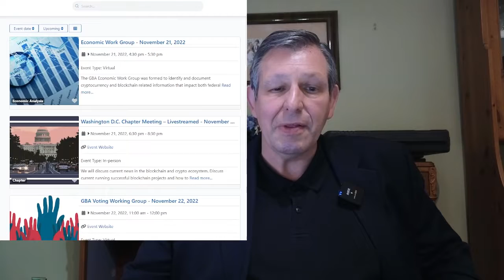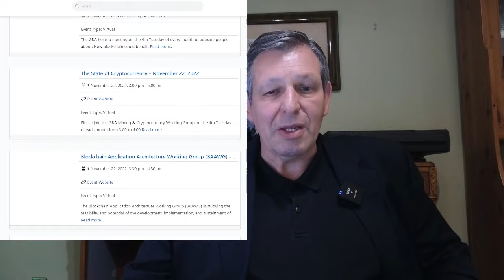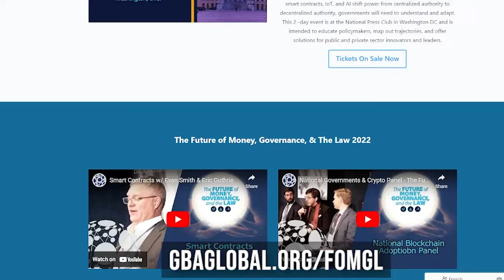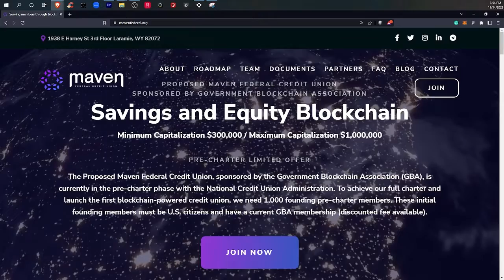Blockchain Training For All & The Credit Union Revolution! - GBA weekly update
GBA Weekly Update - Nov 21, 2022

1) The purpose of these videos is to raise blockchain awareness, promote GBA members, and further develop the GBA community.
2) The opinions and views expressed in these videos are the opinions and views of the individual expressing them, and not necessarily the opinions and views shared by GBA leadership or the majority of our members.
3) No content on this channel should be considered financial or legal advice.